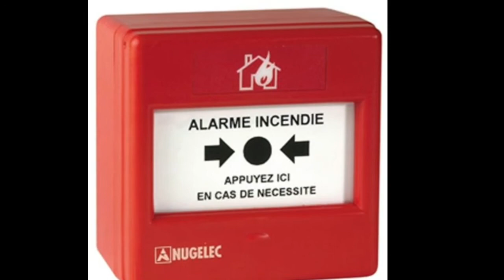Alarme Incendie Collectivité - Le SON original de l'Alarme Incendie AFNOR Nugelec Legrand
Descriptif :
Son AFNO
Utilisation en cas d'alarme incendie dans un
bâtiment ERP ou ERT.

Definition :

ERP Etablissement Recevant du Public
ERT Etablissement Recevant des Travailleurs

Son NF 32 001
Autres vidéos de Alarme Incendie